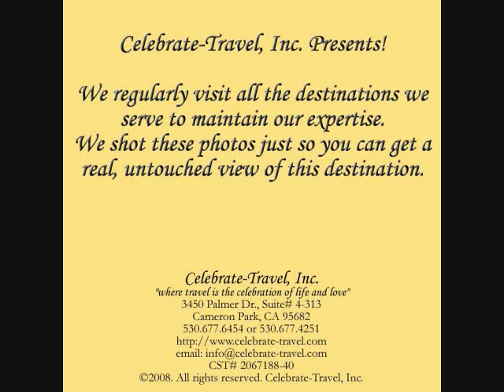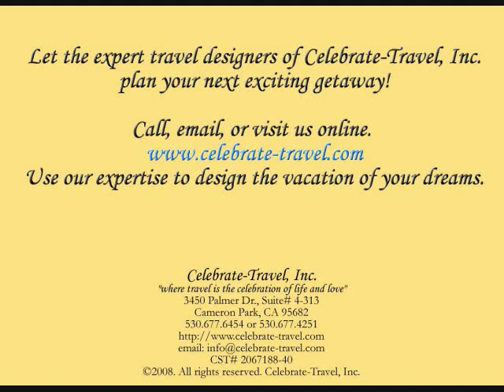Palazzo Sasso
Celebrate-Travel, Inc. presents the lavish Palazzo Sasso--all photos were taken by us! Enjoy!